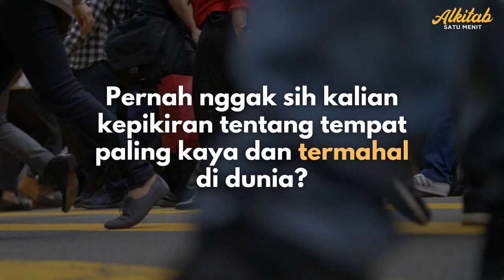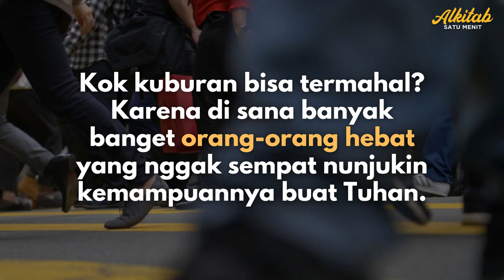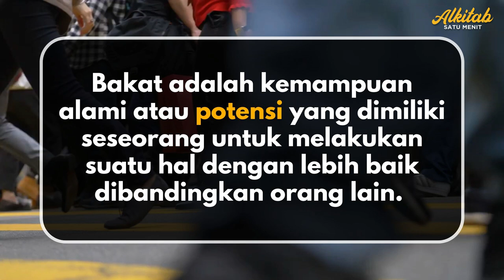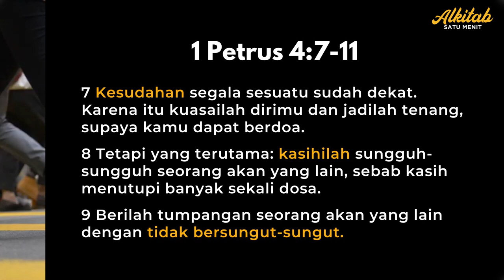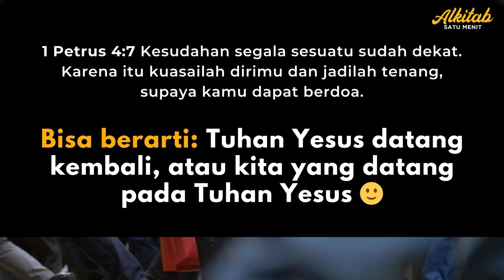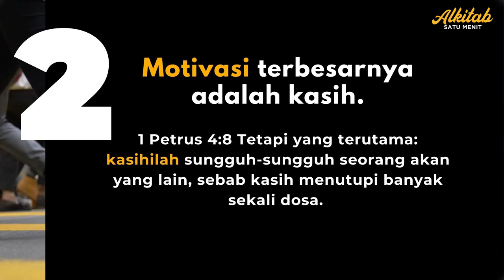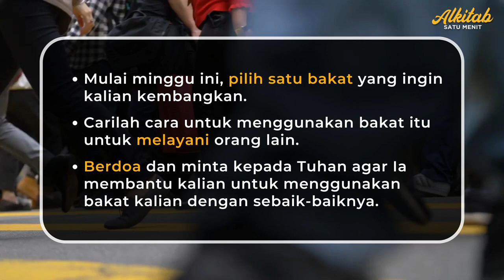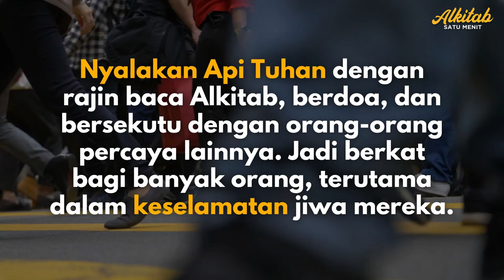Nyalakan Api-Mu - Menggunakan Bakat untuk Kemuliaan Tuhan - Khotbah Renungan Alkitab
Dengan menggunakan bakat yang kita miliki untuk melayani Tuhan, kita tidak hanya memberikan kemuliaan bagi-Nya, tetapi juga membawa berkat bagi orang lain.